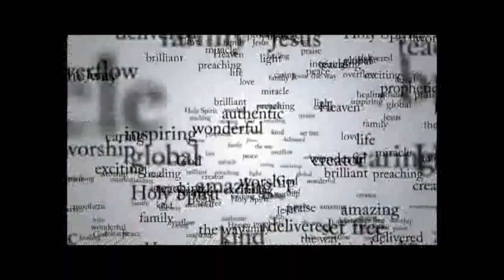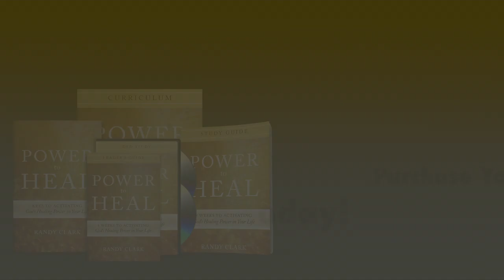Power to Heal Free Curriculum Session! Randy Clark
Release God’s Healing Power In Your Life!

Every Christian has been sent and empowered by Jesus to heal the sick. The problem is that many of us don’t know how to practically complete this task. We either think that miraculous healing has passed away, that the healing ministry is only available to special leaders, or that God simply picks and chooses who He decides to heal.

In Power to Heal, international evangelist, teacher and apostolic voice, Randy Clark, gives you eight practical, Bible-based tools that will help you start praying for the sick… and see them supernaturally healed!

You’ll learn how to:

    Receive and share words of knowledge for healing
    Pray with authority to release God’s power
    Keep ministering to people when they don’t instantly get healed
    Use the five-step prayer model
    Step out, take risks and watch God do the miraculous

Discover the amazing truth about supernatural healing—that God wants to use you to release His miraculous power today!

From Destiny Image publishers.